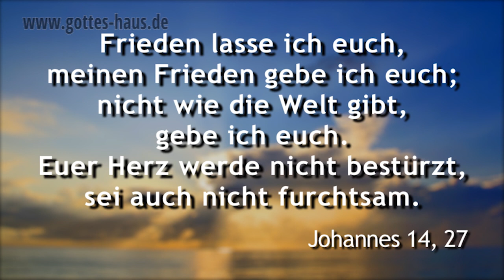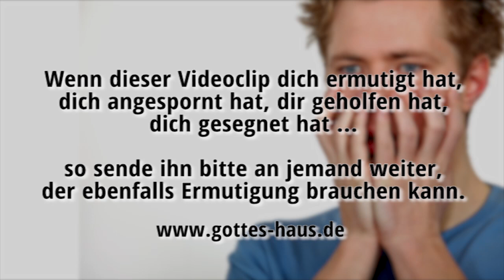Un-zu-Frieden?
Ein Wort, das mir in letzter Zeit häufig begegnete, ist Unzufriedenheit. Bist du un-zu-frieden? Das heißt, du bist nicht im Frieden.
Was hat dich aus dem Bereich des Friedens herausgeholt? Druck? Negative Umstände? Ärger? Frust? Bedrängnisse? Der feind setzt jedenfalls alles daran, um dich aus dem Frieden Gottes herauszubringen.

Trete heute aus dem Bereich der inneren Friedlosigkeit heraus und komme wieder in die „Neuheit“ des Glaubens und des Friedens mit Gott, der so viel mehr und so viel höher ist, als es unsere Gedanken sind.

Der Herr will ganz neu den Mantel seines Friedens und seiner Geborgenheit um dich legen.

Meinen Frieden gebe ich euch; nicht wie die Welt gibt, gebe ich euch. Euer Herz werde nicht bestürzt, sei auch nicht furchtsam.

Seid um nichts besorgt, sondern in allem sollen durch Gebet und Flehen mit Danksagung eure Anliegen vor Gott kundwerden; und der Friede Gottes, der allen Verstand übersteigt, wird eure Herzen und eure Gedanken bewahren in Christus Jesus.
Philipper 4,6-7

Gnade euch und Friede von Gott, unserem Vater, und dem Herrn Jesus Christus!
1.Korinther 1,3

Denn Gott ist nicht ein Gott der Unordnung, sondern des Friedens.
1.Korinther 14,33